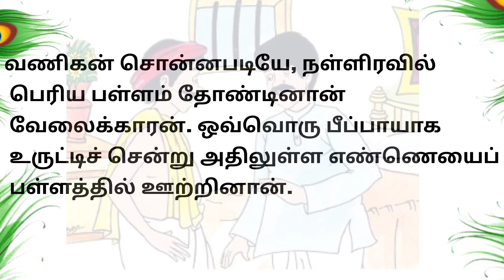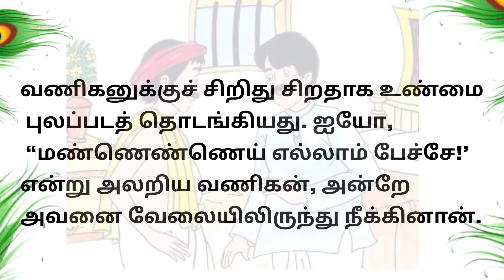முட்டாள் வேலைக்காரன்! படித்ததில் பிடித்தது/தமிழ் கதைகள்/படித்ததில்பிடித்தது